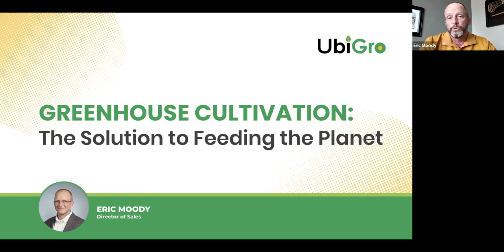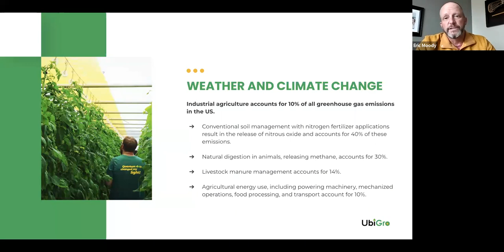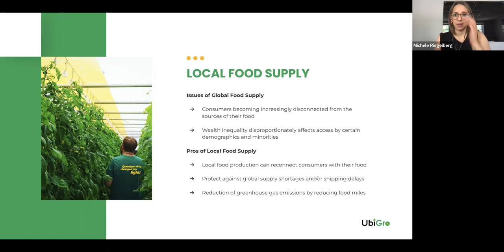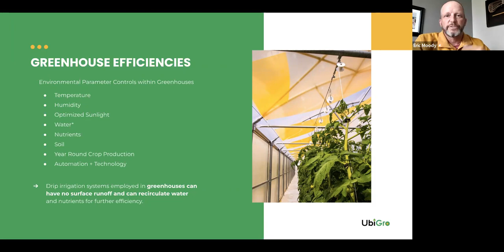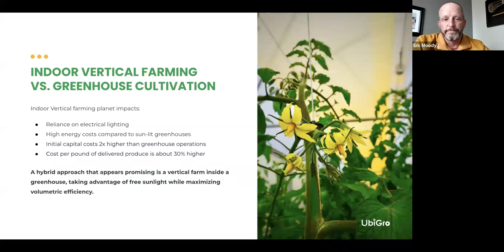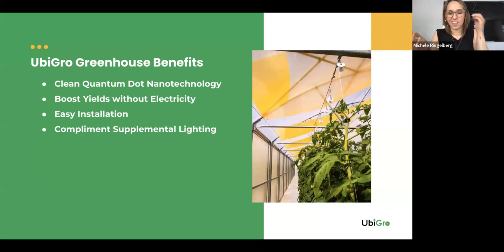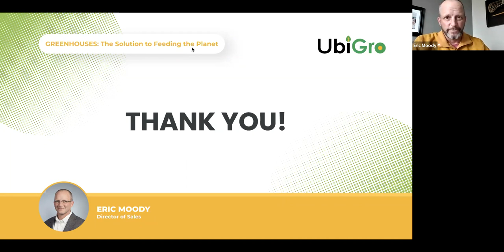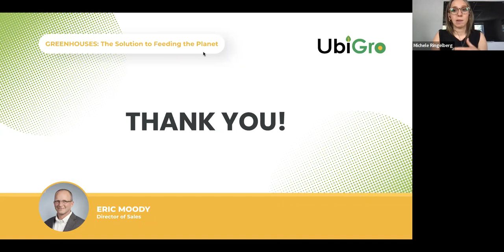Greenhouses: The Solution To Feeding The Planet 🌱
Join us for a discussion on the rising popularity of greenhouses in the marketplace as food security, land-use efficiency, and water-use efficiency become drivers in consumer choice of cultivation methods.